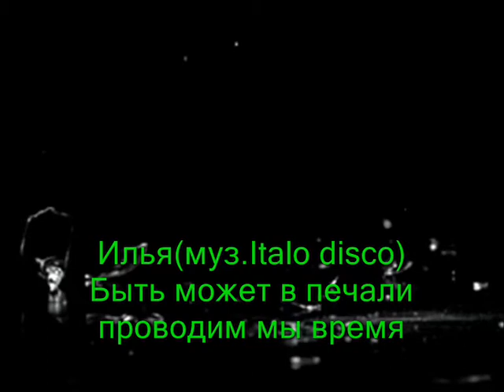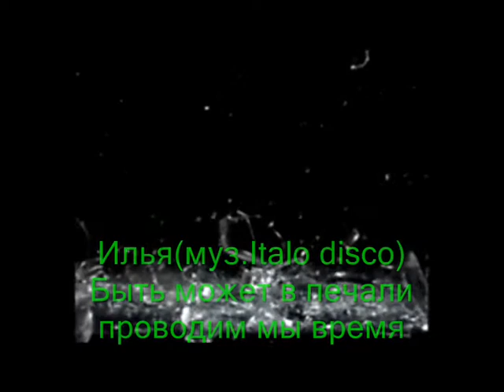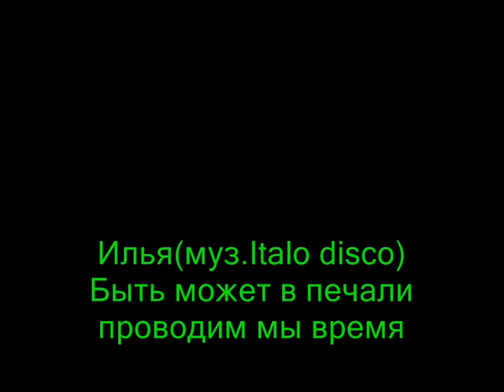Илья(муз.Italo disco) Быть может в печали проводим мы время